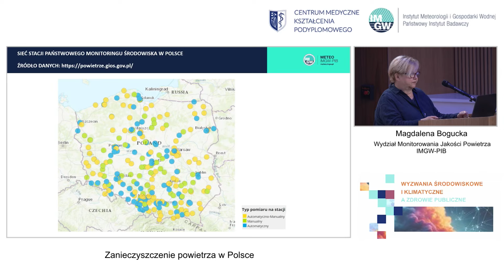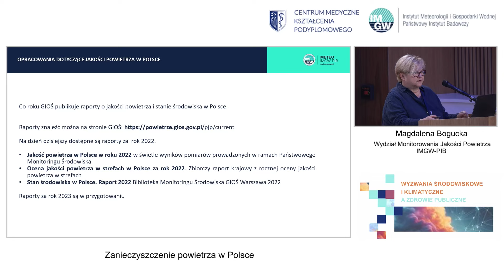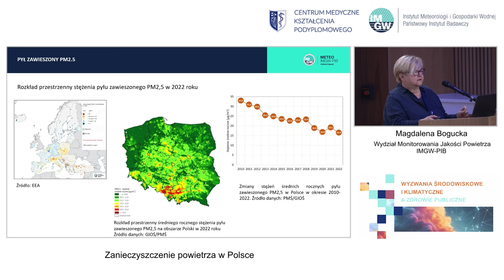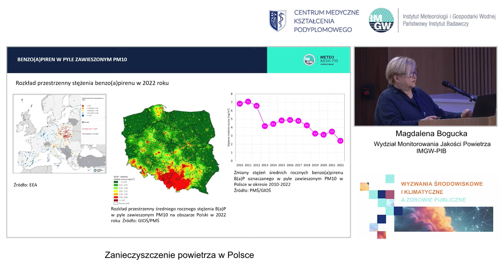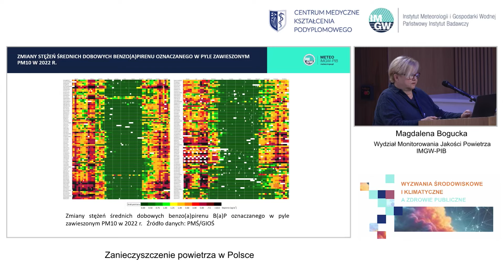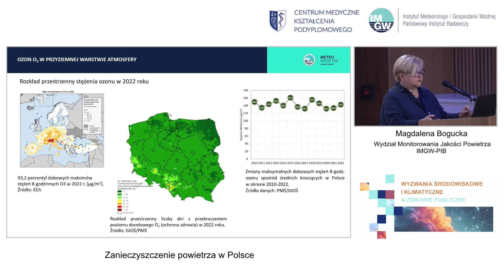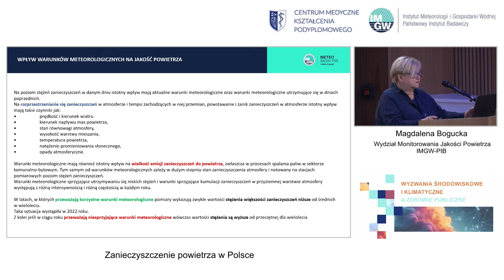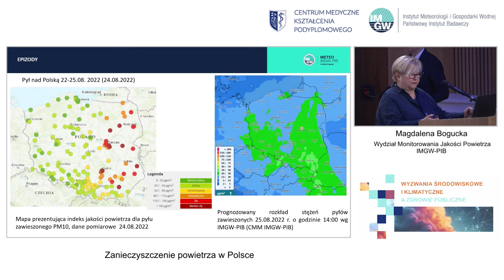Bogucka Magdalena - Zanieczyszczenie powietrza w Polsce 24.X.2024 Konferencja IMGW-PIB i CMKP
Zapraszamy do obejrzenia prezentacji Magdaleny Boguckiej Ekspertki w dziedzinie pomiarów jakości powietrza z Wydziału Monitorowania Jakości Powietrza IMGW - PIB. Ta prelekcja była częścią Konferencji IMGW-CMKP, poświęconej zmianom klimatu i ich wpływowi na zdrowie mieszkańców Polski. Magdalena Bogucka, ekspertka w dziedzinie ochrony środowiska, przedstawia aktualne dane dotyczące jakości powietrza w Polsce, omawia główne źródła zanieczyszczeń oraz ich wpływ na zdrowie publiczne. Prezentacja zawiera również propozycje działań, które mogą przyczynić się do poprawy jakości powietrza i ochrony zdrowia mieszkańców.